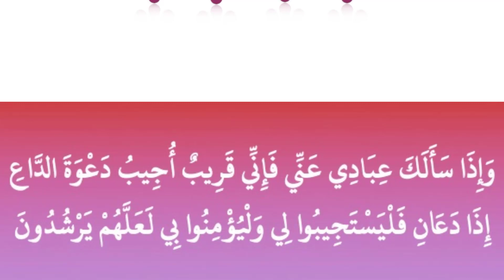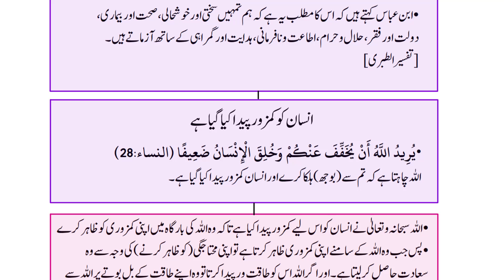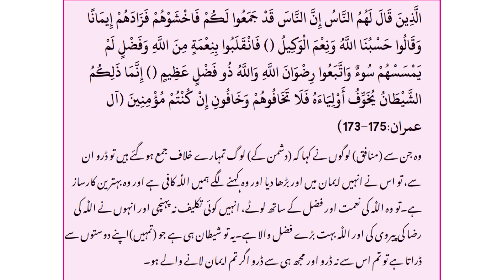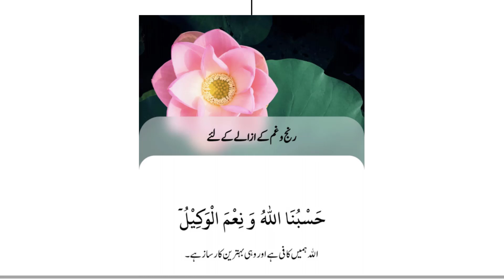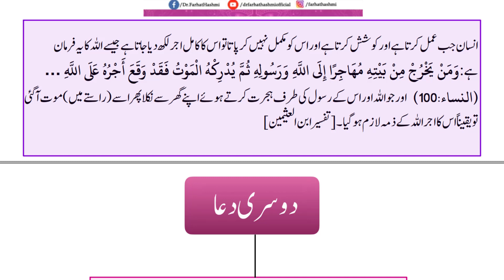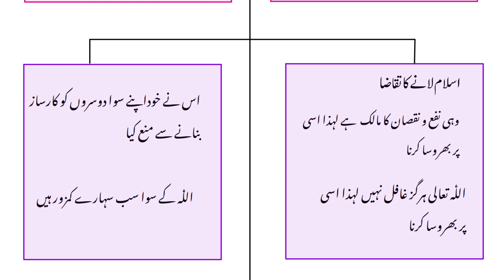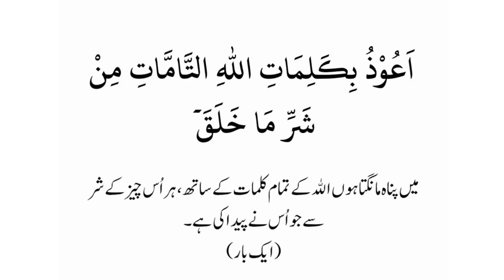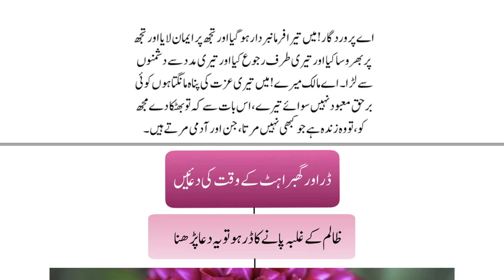Lecture 23 | Dar Aur Ghabrahat Kay Waqat Ki Duain By Farhat Hashmi